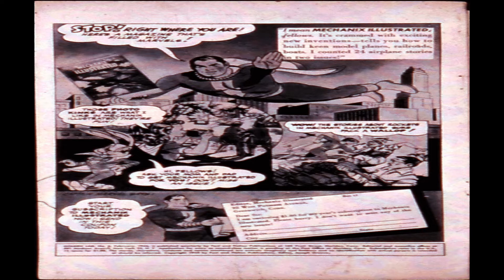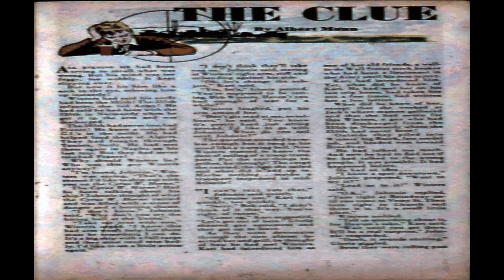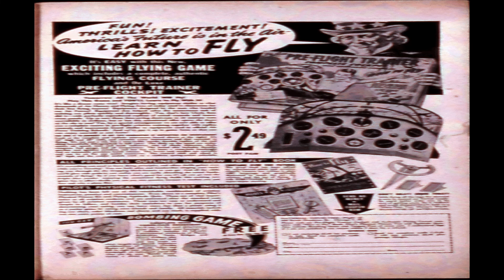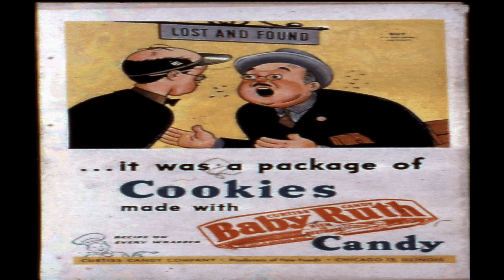Golden Lad No 3 Comix Book Movie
Title: Golden Lad No 3 | Publisher:  Spark Publications | Date: February 1946 | Lang: English

Comic Story The League of 1965 (8 pages)
Featuring Golden Lad

Comic Story The Case of the Lonesome Fish (7 pages)
Featuring Kid Wizards

Text Story The Clue (2 pages)
Content Genre: War

Comic Story Case of the Vanishing Smiths! (6 pages)
Featuring Swiftarrow

Comic Story Straight From the Feed Bag! (6 pages)
Featuring Sandusky and the Senator

  Select YouTube
  Search gharold

Golden Lad No 3 Comix Book Movie is part of the golden age comixs' Superhero; Adventure genre. The Golden Age refers to the first cycle of superhero comixs which existed between 1938 and 1950. This was the period in which the concept of the superhero was born.

G Harold 5:52 Fantastic Comics No 11 Comix Book Movie

G Harold 5:36 Fantastic Comics No 10 Comix Book Movie

G Harold 5:46 Fantastic Comics No 9 Comix Book Movie